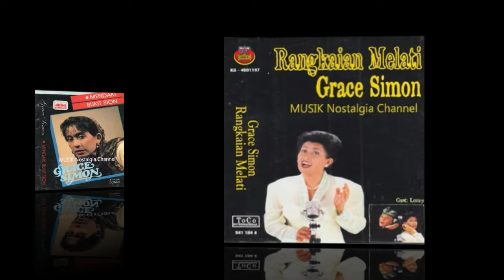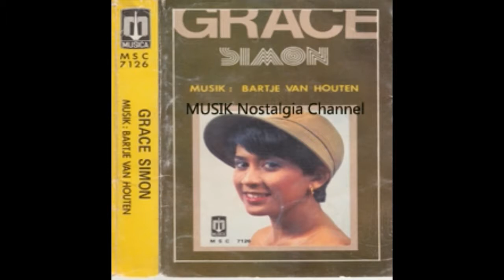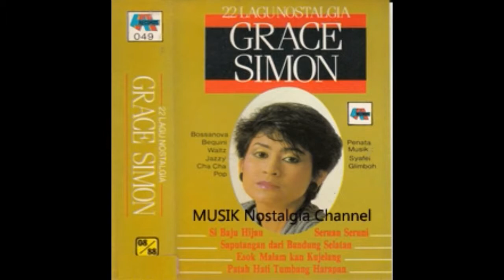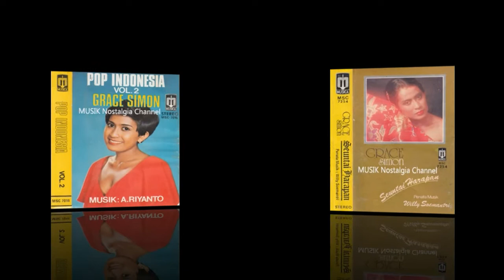GRACE SIMON -- BIARKANLAH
Terima Kasih